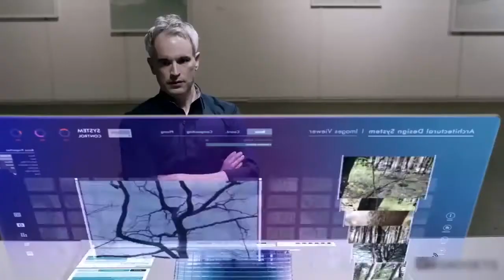LG unveils its new flexible, paper thin TV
LG has shown off its new bendable, paper-thin TV panels, and it’s got us looking forward to a future with no cords, TV cabinets, and rickety stands. The South Korean company revealed a new 18-inch panel at a press show last week, plus two smaller iterations - one version that’s entirely transparent, and another that can be rolled up like a newspaper to a radius of just 3 centimetres.

According to LG, their new organic light-emitting diode (OLED) displays are not only flexible enough to curve around the walls and corners of your home or office, they’re virtually impossible to break, and are thinner and lighter than any LCD screen currently on the market. You just need to attach a thin, magnetic base to your wall, and the ‘wallpaper’ screen can be placed on and peeled off at your leisure